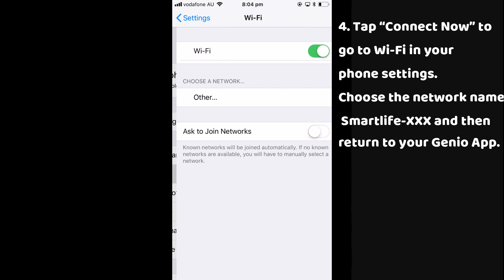7 AP Access Point Mode